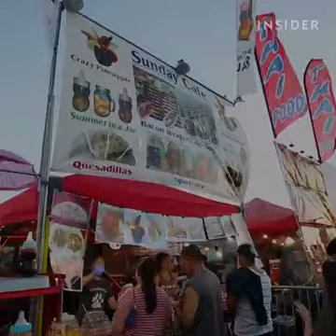New types of juice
These juice come in giant baby bottles